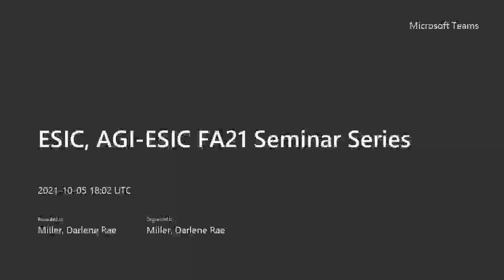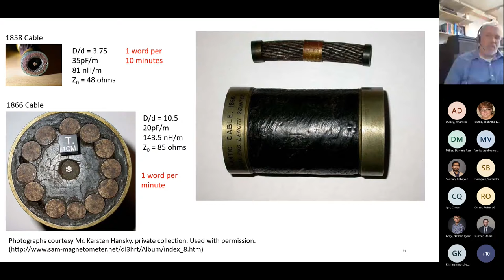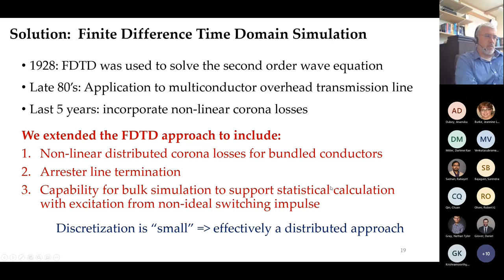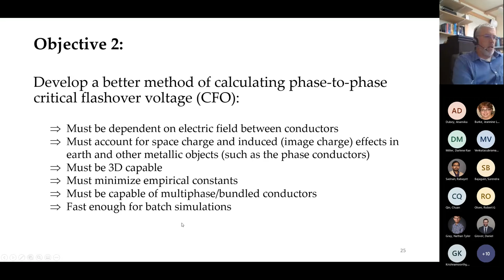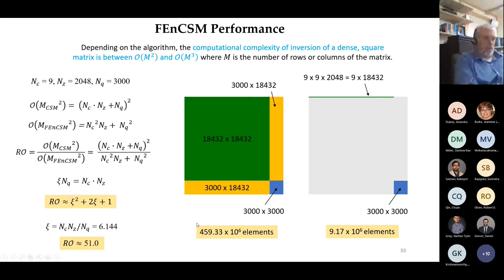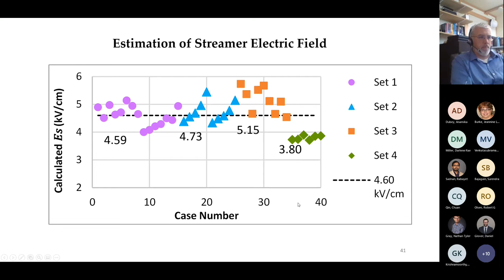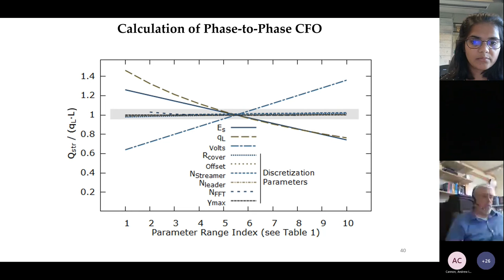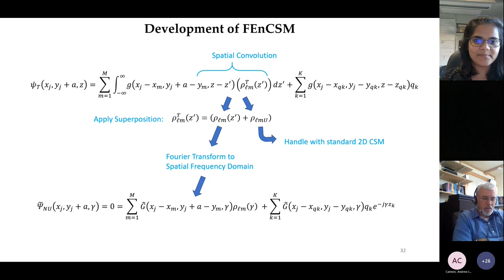Jon Leman ESIC Seminar/October 5, 2021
Issues with Increasing the Loadability of High Voltage Transmission Lines

Recent research relating high-voltage transmission line electric field spatial uniformity to transmission line power capacity and switching overvoltage susceptibility underscored the need for a better method to calculate critical flashover voltage and the need for better overvoltage data to quantify insulation margins for transmission design.  Two areas of research were pursued to address this need:  1) the finite-difference time-domain method with dynamic corona losses was extended to multiphase transmission lines with bundled subconductors. The model was adapted for practical use in high-volume statistical transient simulation. Results highlight the importance of considering detailed overvoltage profiles and accounting for corona losses when seeking to carefully quantify insulation design margins. 2) Charge simulation was used to model the phase-to-phase breakdown process between bundled conductors in high voltage transmission lines. The model includes leader and streamer space charge and all image charge effects. Analysis using the method demonstrates that switching impulse critical flashover voltage can be estimated based on the ability of the leader-streamer system to survive minimum electric field conditions during propagation between electrodes. This means that it is often unnecessary to model complete bridging of the air gap to estimate critical flashover voltage. Development in these two research areas provide means for refinement of transmission line design which is important when trying to meet current industry demands to maximize use of energy corridors.